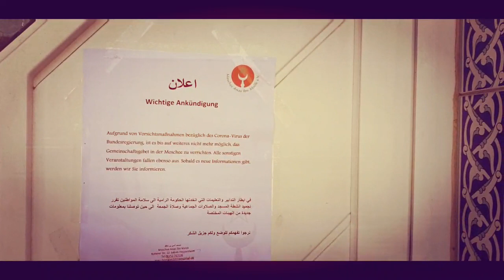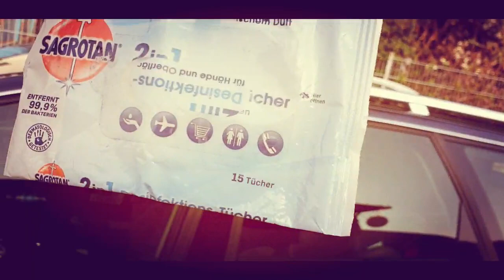ያስለቅሳል መስጂድ ተዘግቶ ማየት በወንድም ሙባርክ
ለመመልከት ሊንኩን ይጫኑ...
ለተጨማሪ ኢስላማዊ ትምህርቶች በ Facebook እና በ Youtube ይከታተሉን

እንስት